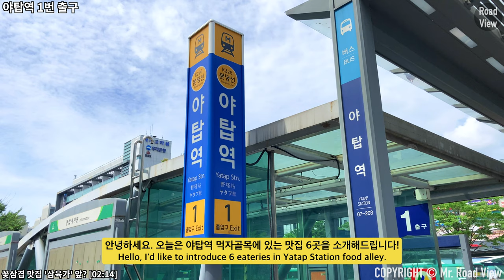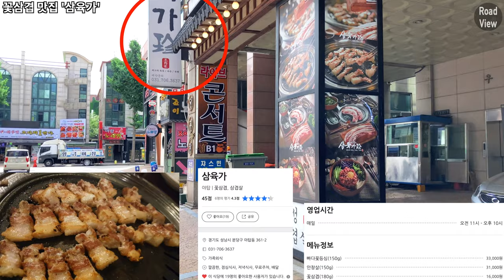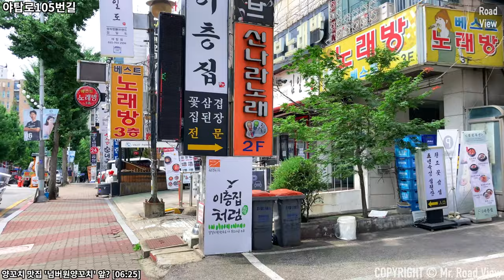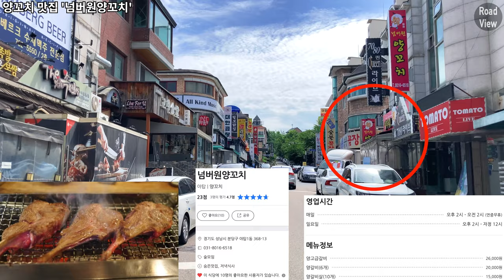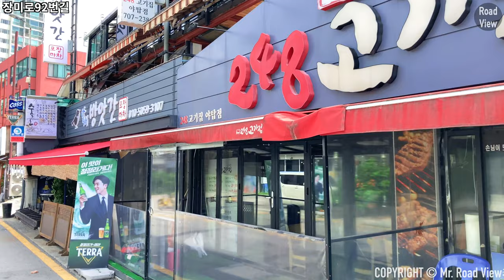야탑역🚇 맛집🍖 6곳 투어! | iPhone SE2 | OM4 | 4K 60fps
안녕하세요. 오늘은 야탑역 먹자골목에 있는 맛집 6곳을 소개해드립니다!
건너편에 성남종합버스터미널이 보이는 야탑역 1번 출구에서 출발합니다.
화면 좌측 아래에 다음 맛집 타임 스탬프를 기입했으니 참고해주시기 바랍니다!
첫번째 맛집 '삼육가' 에 대한 정보는 02:14분부터 확인할 수 있습니다!

Time Stamp.

00:00 오늘의 로드뷰 경로 소개
00:03 야탑역 1번 출구
00:17 성남대로926번길
02:14 꽃삼겹 맛집 ‘삼육가’
02:31 성남대로926번길
02:56 장미로86번길
04:47 야탑로105번길
06:25 양꼬치 맛집 '넘버원양꼬치'
06:39 야탑로105번길
06:44 가마솥 통닭 맛집 '털보닭집'
07:05 야탑로111번길
09:10 냉면 맛집 '최고집 함흥냉면'
09:17 장미로100번길
09:25 양갈비 맛집 '미향양갈비'
09:33 냉면 맛집 '최고집 함흥냉면'
09:42 양갈비 맛집 '미향양갈비'
09:46 장미로100번길
10:49 장미로92번길
11:00 남도음식 전문점 '만강'
11:15 장미로92번길
12:49 장미로
13:26 Credits

* 카메라 : Insta360 One X 2, iPhone SE2 (2020)
* 마이크 : Zoom H1, Blue Yeti Nano
* 편집 프로그램 : Final Cut Pro X
* 짐벌 : Osmo Mobile 4

Yatap Station 6 Hot Placement Eateries Introduction | iPhone SE2 | OM4 | 4K 60fps

Hello, I'd like to introduce 6 eateries in Yatap Station food alley.
I'll depart from Exit 1 of Yatap Station, where you can see Seongnam Bus Terminal across the street.
Please refer to the next eatery time stamps in the lower left corner of the screen!
Information on the first restaurant 'Samyukga' can be found from 02:14!

Time Stamp.

00:00 Introducing Today's Road View Route
00:03 Yatap Station Exit #1
00:17 Seongnam-daero 926beon-gil
02:14 Flower Pork Belly Restaurant 'Samyukga'
02:31 Seongnam-daero 926beon-gil
02:56 Jangmi-ro 86beon-gil
04:47 Yatap-ro 105beon-gil
06:25 Lamb Skewers Restaurant "No.1 Raw Lamb Skewers"
06:39 Yatap-ro 105beon-gil
06:44 Cauldron Chicken Restaurant 'Tulbo Chicken'
07:05 Yatap-ro 111beon-gil
09:10 Mr. Choi's Hamheung Naengmyeon
09:17 Jangmi-ro 100beon-gil
09:25 Lamb Chops Restaurant 'Mihyang Lamb Chops'
09:33 Mr. Choi's Hamheung Naengmyeon
09:42 Lamb Chops Restaurant 'Mihyang Lamb Chops'
09:46 Jangmi-ro 100beon-gil
10:49 Jangmi-ro 92beon-gil
11:00 Jeollanam-do Province restaurant 'Mangang'
11:15 Jangmi-ro 92beon-gil
12:49 Jangmi-ro
13:26 Credits

* Camera : Insta360 One X 2, iPhone SE2 (2020)
* MIC : Zoom H1, Blue Yeti Nano
* Edit Program : Final Cut Pro X
* Gimbal : Osmo Mobile 4